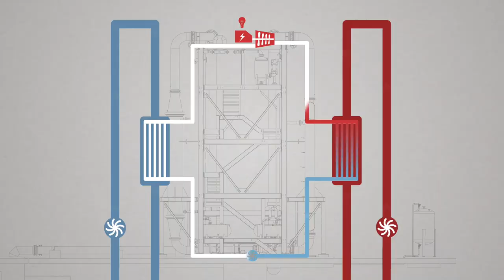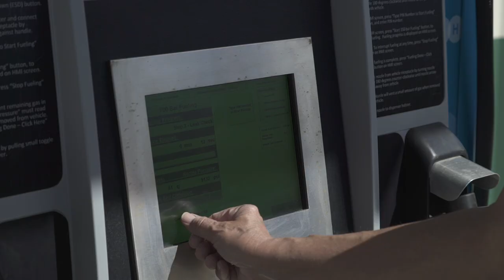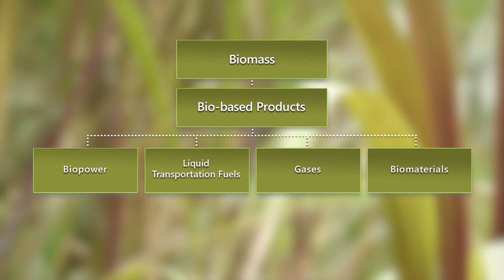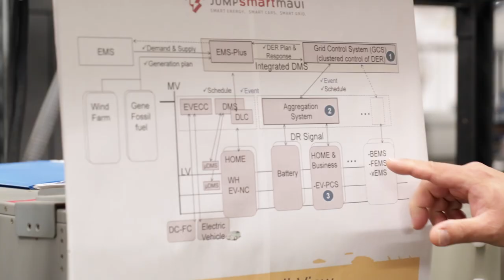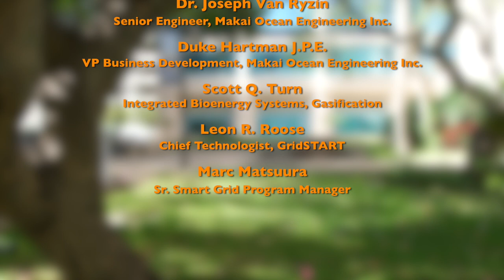HNEI Overview: A World of Possibilities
The Hawai‘i Natural Energy Institute (HNEI), an organized research unit of the School of Ocean and Earth Science and Technology (SOEST) at the University of Hawai‘i at Mānoa (UHM), conducts research of state and national importance to develop, test, evaluate, and analyze novel renewable energy technologies. The Institute leverages its in-house work with public-private partnerships to demonstrate real-world operations and enable integration of emerging technologies into the energy mix. Founded in 1974, HNEI was established in statute in 2007 to address critical State energy needs.

HNEI employs an integrated approach to developing public/private partnerships and management of projects to reduce Hawai‘i’s dependence on imported energy resources and move the state toward energy self-sufficiency, including projects that: 1) Address critical technical, scientific, and policy barriers to achieving energy self-sufficiency; 2) Emphasize innovative technologies and approaches focusing on environmental attributes, reliability, and affordability; 3) Ensure that technologies and processes developed will be commercially viable; and 4) Give priority to indigenous Hawai‘i resources.